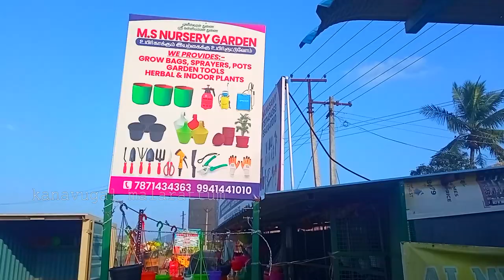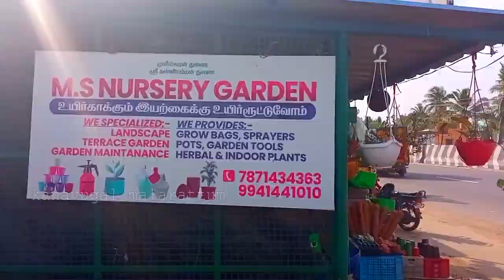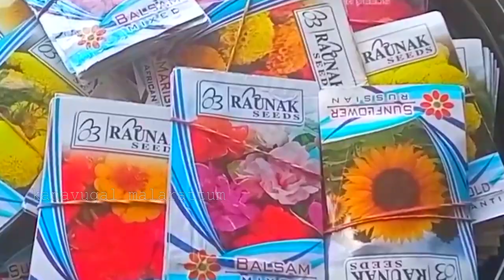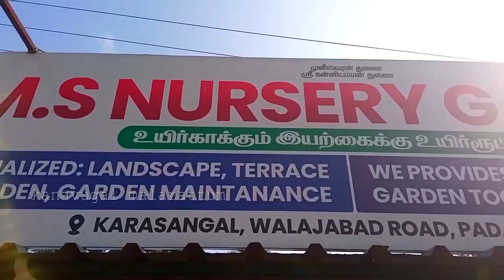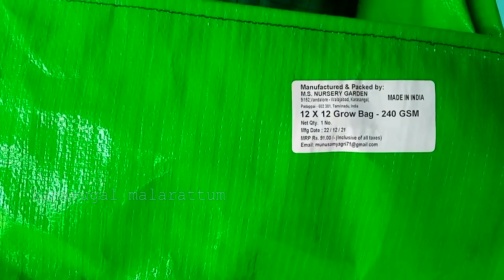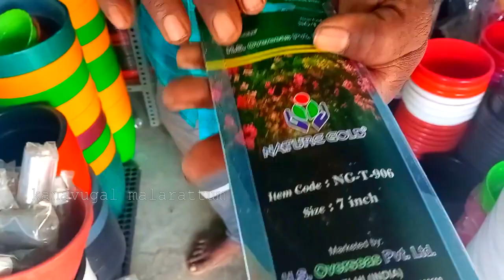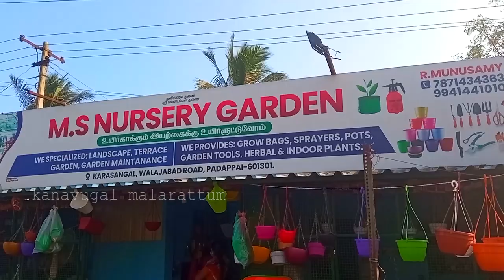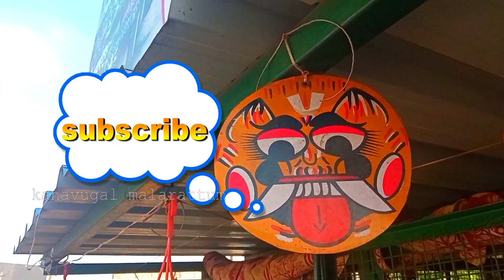Cheapest gardening tools in chennai | Buy gardening products at lowest price | kanavugal malaratum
Generaly we are searching the gardening products at lowest price with good quality. here im sharing the details of the wholesale shop which is placed in chennai. its really awoesome and cheapest price with good quality. interested pepoles are contact them and get ur gardening materials at lowest price. they are providing all types of bio products for gardening. @kanavugalmalaratum6995

Shop addres:
M.S.Nursery Garden
9/152, Vandalore - Walajabad,
Karasangal, Sriperumbadur Taluk,
Padappai - 602301.